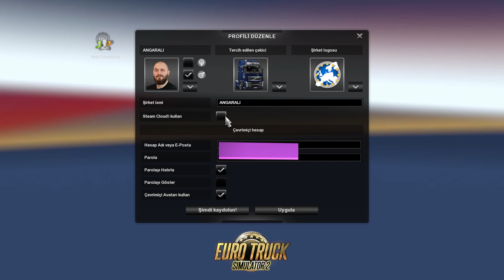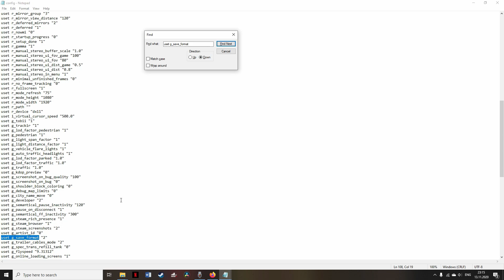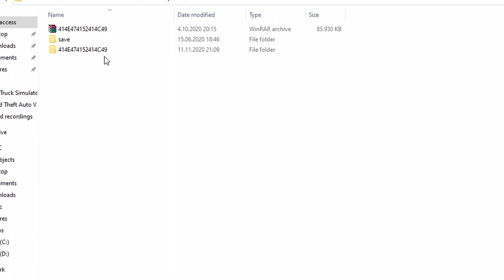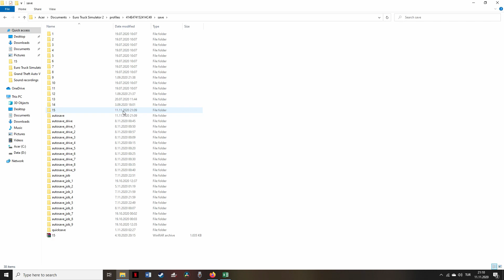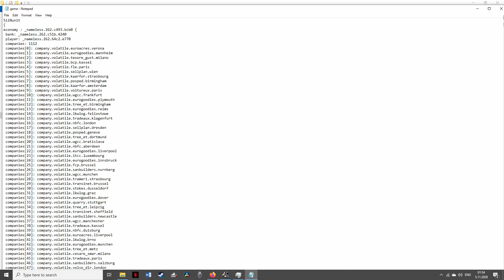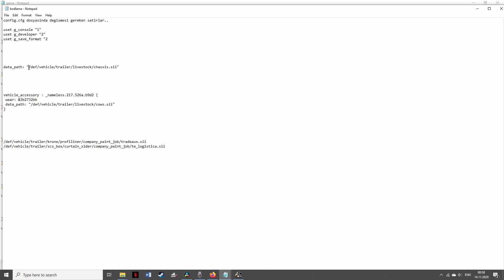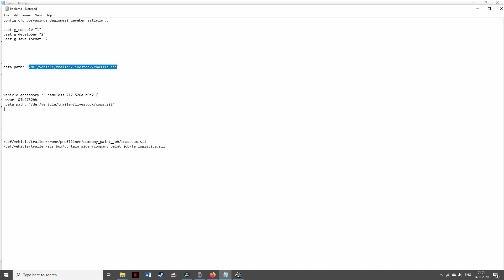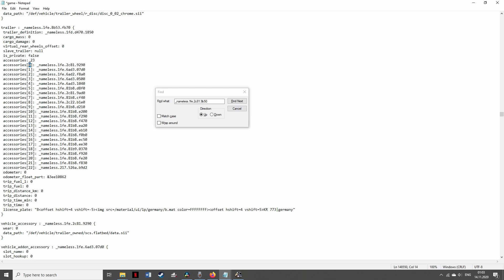ETS 2 - Canlı Hayvan Dorsesi Kodlama / Livestock Trailer Coding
config.cfg dosyasında değişmesi gereken satırlar..

uset g_console "1"
uset g_developer "2"
uset g_save_format "2

GAME Notepad de Kullanilacak dizinler

data_path: "/def/vehicle/trailer/livestock/chassis.sii"

vehicle_accessory : _nameless.217.526a.b9d2 {
 wear: &3b2732bb
 data_path: "/def/vehicle/trailer/livestock/cows.sii"

ETS 2 save dosyalarım nerede?
ETS 2 Steam save dosyasını belgelerime nasıl alabilirim?
ETS 2 game notepad açtığımda yazılar düzgün çıkmıyor, nasıl düzeltirim?

Evet videomda bu konuları ele aldım, umarım faydalı olmuştur.
Sorusu olan arkadaşlar yorumlara yazabilir veya steam den ulaşabilirsiniz
Steam`den  ulaşmak isteyenler:
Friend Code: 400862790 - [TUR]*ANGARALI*